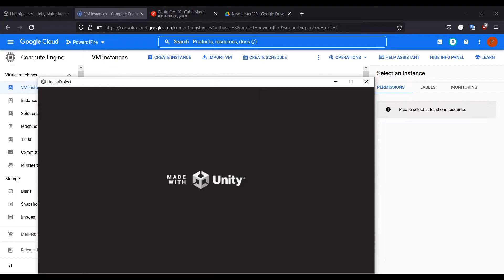HunterWay Multiplayer FPS 01 [Unity, NetCode]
Server Auth, 1 week getup from scratch with some ready systems, including custom animation system